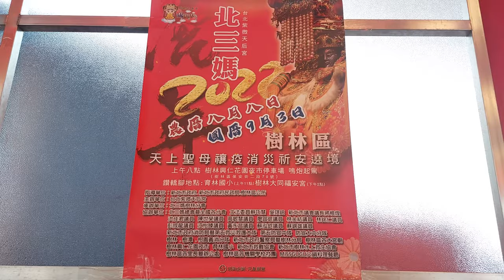【過境 樹林大安福德宮＆樹林東昇福德宮 全記錄】~111台北紫微天后宮北三媽會樹林分會祈安遶境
～過境 樹林大安福德宮～
(0:00)台北紫微天后宮-前導車＆鮮花頭旗車
(0:58)蘆洲新建信-走路鼓亭
(2:57)台北紫微天后宮北三媽樹林會-鮮花頭旗車
(3:17)桃園玄勝舘-醒獅團
(4:00)八里藝陣會舘-女子國樂團
(5:05)蘆洲新建信-車隊吹
(6:00)田家中壇元帥會＆千手觀音
(8:22)台北紫微天后宮 玉二聖母 先鋒靖安媽-鮮花頭旗車
(8:46)台北紫微天后宮-黑令旗
(9:22)台北紫微天后宮-小轎(中壇元帥 聖駕)
(10:26)大溪同人社-金龍團
(11:35)台北紫微天后宮 玉二聖母-大北旗
(11:49)台北集斌堂-北管＆台北紫微天后宮-神將團
(13:40)哨角團
(14:10)台北紫微天后宮-涼傘＆玉二聖母 聖駕
(15:10)音速震團-前導車＆媽祖公仔花車
(15:40)北港真人藝閣
(16:16)台北紫微天后宮 北極玄天上帝-大北旗
(16:20)蘭陽禧誠軒-北管＆台北紫微天后宮-神將團
(17:17)台北紫微天后宮-小轎(中壇元帥 聖駕)
(18:20)台北紫微天后宮-涼傘＆北極玄天上帝 聖駕
(19:05)台北紫微天后宮-旗隊＆執士團
(20:17)台北紫微天后宮 北三媽-大北旗
(20:32)聚樂社-北管＆台北紫微天后宮-神將團
(21:40)台北紫微天后宮-天地掃
(22:00)台北紫微天后宮-小轎(中壇元帥 聖駕)
(22:58)台北紫微天后宮-涼傘＆主帥轎~北三媽 聖駕
(24:24)躦轎腳(台北紫微天后宮-北三媽會 聖駕)
～過境 樹林東昇福德宮～
(27:07)台北紫微天后宮-前導車＆鮮花頭旗車＆走路鼓亭(蘆洲新建信)
(28:00)台北紫微天后宮北三媽樹林會-鮮花頭旗車
(28:05)桃園玄勝舘-醒獅團
(29:04)八里藝陣會舘-女子國樂團
(29:35)音速震團＆八里藝陣會舘-電音太子團+千順將軍
(30:42)蘆洲新建信-車隊吹
(31:18)田家中壇元帥會＆千手觀音
(32:29)大溪同人社-金龍團
(32:51)新天使ㄅㄨㄅㄨ辣妹熱舞(暄暄)
(33:34)音速震團＆禮生
(34:31)媽祖公仔花車
(34:45)北港真人藝閣
(36:36)台北集斌堂-北管＆蘭陽禧誠軒＆聚樂社-北管
(37:56)台北紫微天后宮-黑令旗
(38:39)台北紫微天后宮-小轎(中壇元帥 聖駕)
(39:42)台北紫微天后宮-旗隊＆執士團
(41:14)台北紫微天后宮 玉二聖母-大北旗
(41:22)哨角團
(41:44)台北紫微天后宮-涼傘＆玉二聖母 聖駕
(43:02)台北紫微天后宮 北極玄天上帝-大北旗
(43:18)台北紫微天后宮-小轎(中壇元帥 聖駕)
(44:31)台北紫微天后宮-涼傘＆北極玄天上帝 聖駕
(45:16)台北紫微天后宮 北三媽-大北旗
(45:38)台北紫微天后宮-天地掃
(46:00)台北紫微天后宮-小轎(中壇元帥 聖駕)
(46:40)台北紫微天后宮-涼傘＆主帥轎~北三媽 聖駕